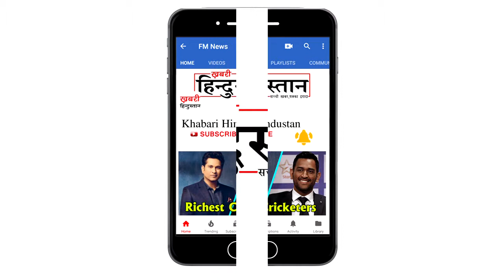Dubai के एक मॉल में सलमान खान Chill करते हुए दिखे